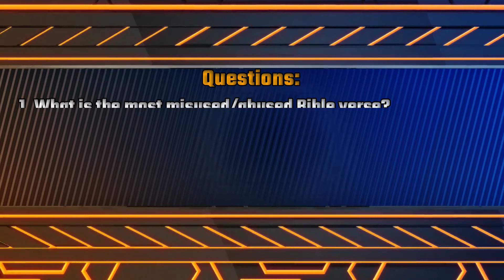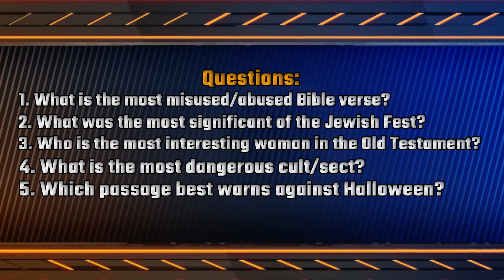Great Bible Challenge S1Ep4: Junior Haley vs Aaron Jenkins vs Bryan Dahlke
Great Bible Challenge Ep4
Contestants:
Bro. Junior Haley
Bro. Bryan Dahlke
Bro. Aaron Jenkins
Judge:
Bro. Jesse Hailey

Be sure to let us know who you think the winner of each round should be; and tell us your answer to each question.